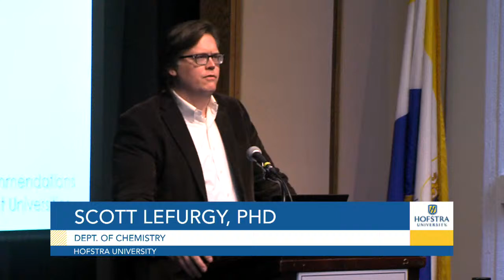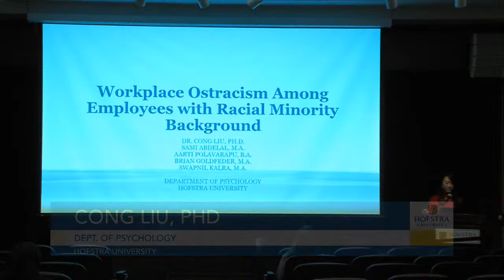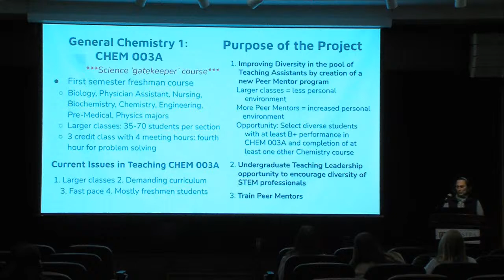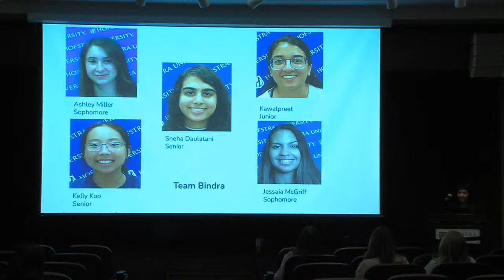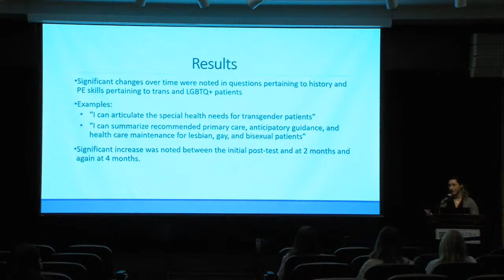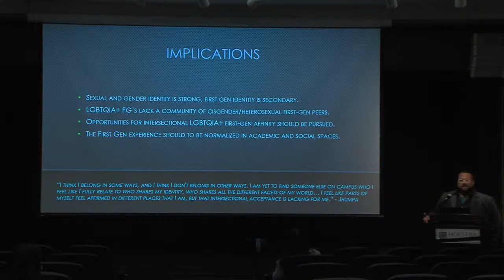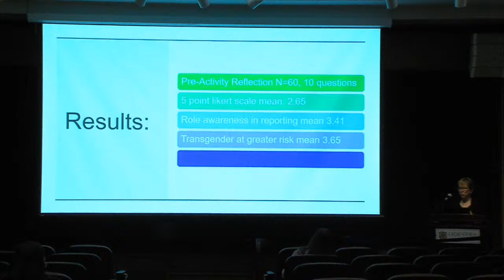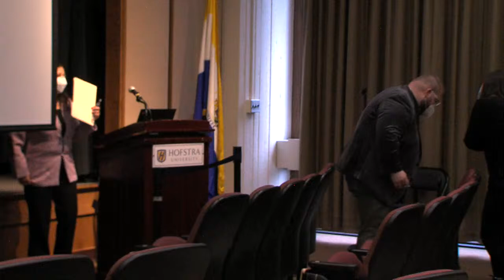Faculty Diversity Research and Curriculum Development and LGBTQ+ Research Initiative Grant Lectures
The Faculty Diversity Research and Curriculum Development Grants are awarded in support of research or curricular innovation regarding diversity. These grants are designed to encourage research and curriculum development on issues of diversity by faculty in any discipline. The LGBTQ+ Research Initiative Grants are awarded to faculty engaged in research or creative work on the experiences of lesbian, gay, bisexual, transgender, queer, questioning, and intersex people and allies on Hofstra’s campus and/or in the suburbs.

2021-22 LGBTQ+ Research Initiative Grant Lecturers
Gina Pontrelli and Amy Roberts, Department of Physician Assistant Studies
Integration of High-Quality LGBTQ+ History and Physical Exam Skills in Physician Assistant Curriculum

Russ Smith, Department of Counseling and Mental Health Professions
The Perspectives of First-Generation Students Who Also Identify as LBGTQIA+

Donna Willenbrock and Mary Lemp, Department of Nursing
Effectiveness of Curriculum based Education on Nurse Practitioner Student’s Attitudes Towards LGBTQ+ Intimate Partner Violence (IPV)

 2021-22 Faculty Diversity Research and Curriculum Development Grant Lecturers
Scott Lefurgy and Emily Mundorff, Department of Chemistry
Improving Outcomes in General Chemistry for Underrepresented and Racially Minoritized STEM Undergraduates Through Early Intervention

Cong Liu, Department of Psychology
Workplace Ostracism and Prevention-Oriented Relationship Crafting among Employees with Minority Backgrounds

Sabrina Sobel and Vandana Bindra, Department of Chemistry
Mentoring and Training Teaching Assistants as Peer Mentors for Chemistry Courses